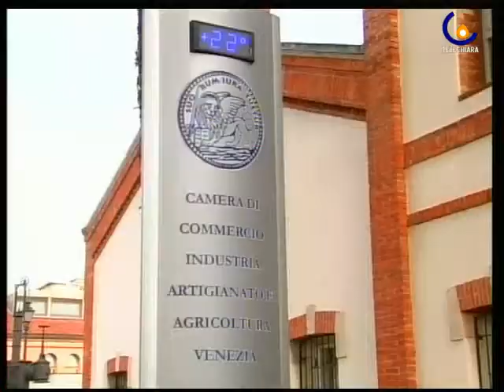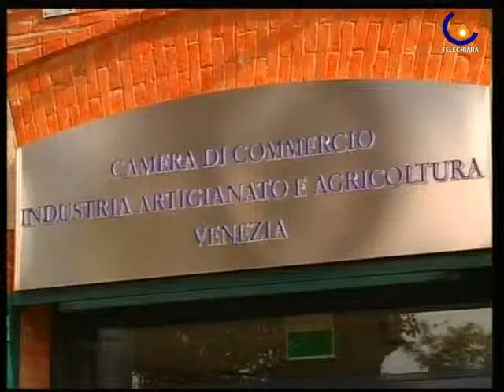101006 INDUSTRIA CREATIVA IN CRESCITA. PER AIUTARE LE IMPRESE ARRIVA L'AUTUNNO CREATTIVO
Venezia - Parte l'Autunno Creattivo della Camera di Commercio, progetto per aiutare le imprese creative del territorio. (Cristina Pagnin)